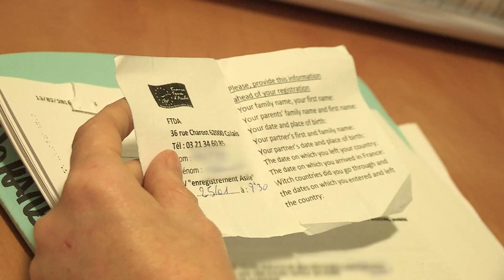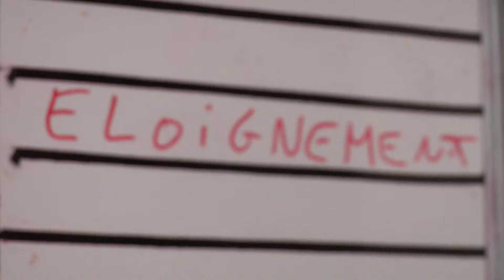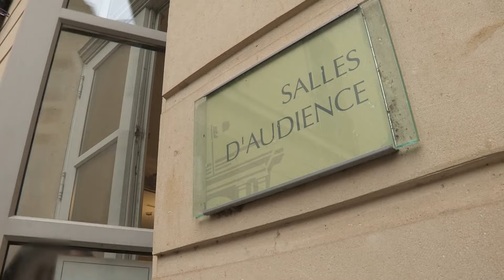Clandestins : leur vie aux portes de l'expulsion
Pour la première fois, la Police aux frontières a laissé filmer ce qu’elle ne montre jamais : l’expulsion des clandestins, de leur arrestation à leur départ vers leur reconduite à la frontière. En exclusivité, on a pu filmer au coeur de l’un des 22 centres de rétention de l’hexagone. Ce document dévoile une machine administrative sans états d’âme, avec son lot de drames et de rebondissements.